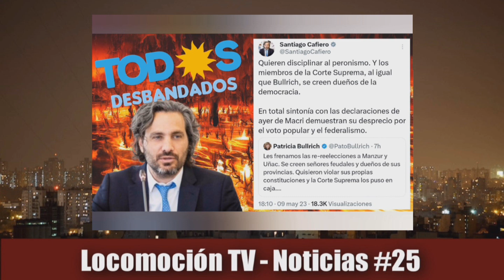Locomoción TV - Noticias #25 - Bloque #02